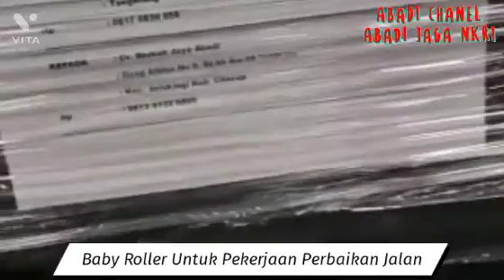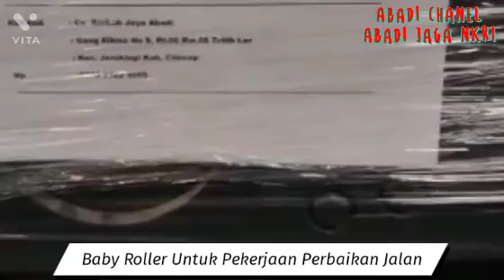Baby Roller Pemadat Pekerjaan Jalan dan Perbaikan Jalan I Berat 600 Kg I Rental Baby Roller